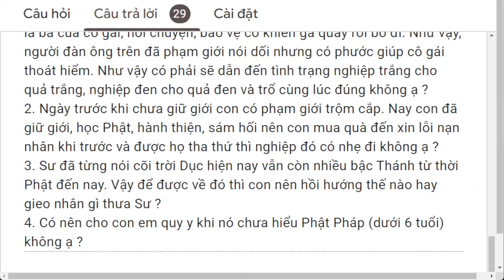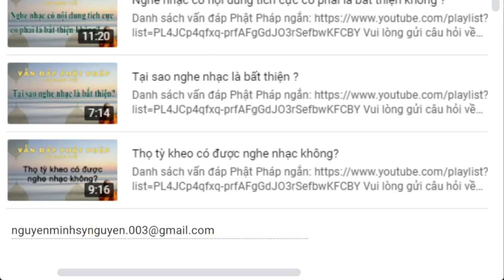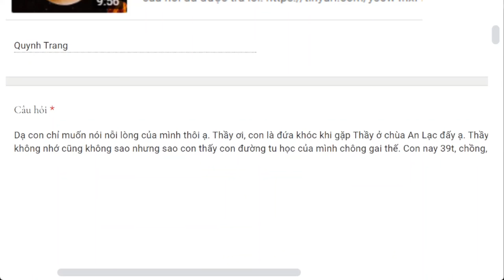1563. Có nên cho trẻ em quy y?